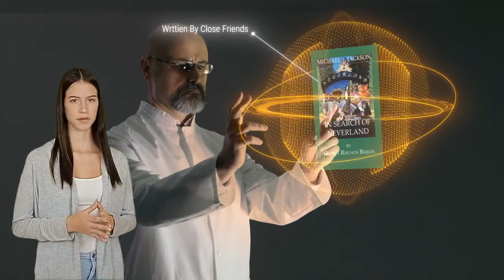Michael Jackson Thriller Days Book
Remembering the great Michael Jackson and everything he stood for in music and in the world of entertainment to so many multi millions of fans.

It's the true Story Book of his great friendship with the Berlin family who created his worldwide fan club for him, they also went on to find his beautiful paradise in his first home that he ever owned the Neverland Estate and Valley.

The book covers the three-year search with Michael in locating the perfect place for his Wild exotic animal collection pets to be put in a safe place in the Neverland Paradise estate.

From the many fun days of growing up with Michael in the city located in the Los Angeles area known as Encino and attending the same schools with his family members and more.

first meeting Michael in his early teenage years and becoming great friends with him.

There book is now for sale on this website exclusively on this etsy.com store